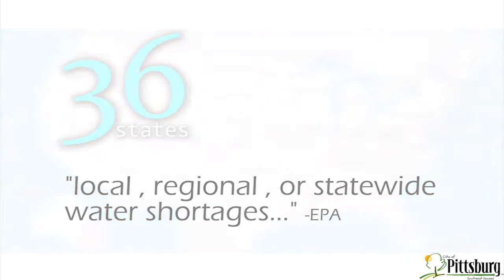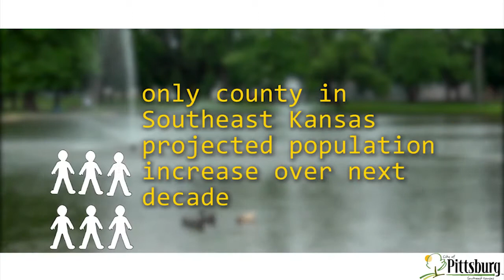Pittsburg Kansas Water Treatment Plant Tour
The Water Treatment Plant of Pittsburg Kansas.  The completely redesigned and refitted plant in Pittsburg is state of the art in automation and capacity.  This along with new processes has dramatically improved the drinking water and the volume the plant can produce.